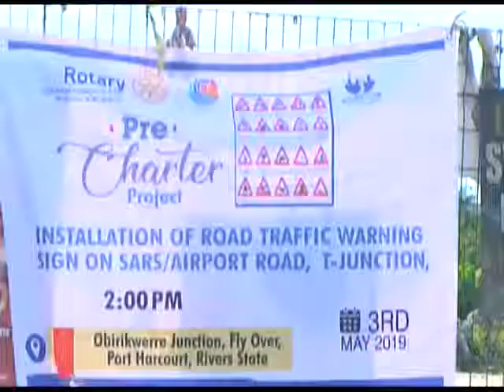ROTARY CLUB OF PORT HARCOURT CITY VALLEY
Rotary Club of Port  Harcourt Airfield under the Charter Presidency of Rtn. Mudiaga Iyomi births and Pre-Charters a new club,  Rotary Club of Port Harcourt City Valley with Rtn. Chidimma Diala the Charter President of the club